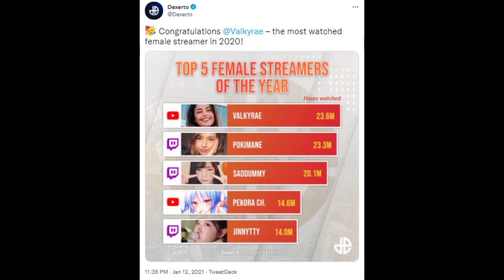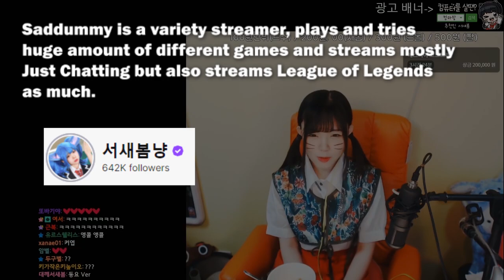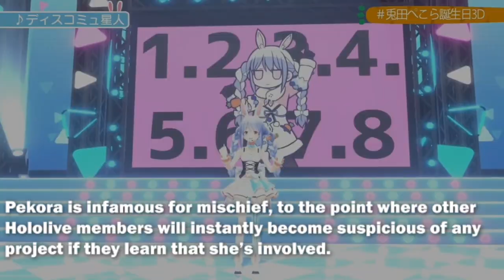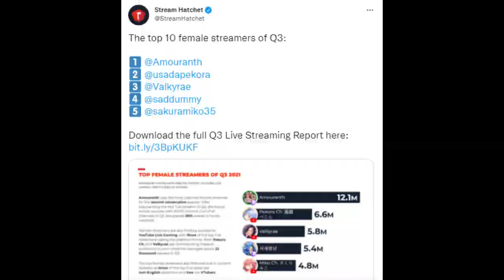Top 5 Female Streamers Q3 2021